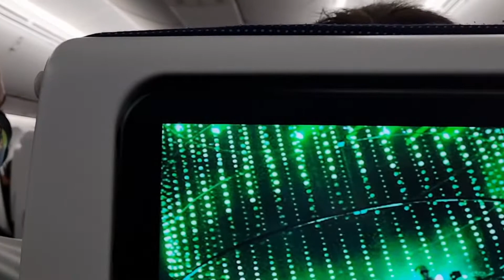Travelling from Kenya to UK via Amsterdam + What you should know about passenger locator form.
MercyMazmida Nairobi to UK via Amsterdam # Important info about passenger locator form